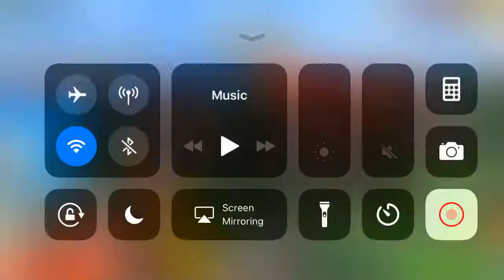I win my first team strike on YouTube Pixel Gun 3D ep 3